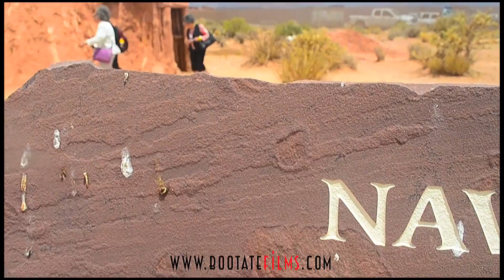The Grand Canyon Tour [HD 1080p] - Grand Canyon Tribes (Bootate Tv)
Video by Javier Hernández Toledo (Filmmaker).

SOUNDTRACK:
Fallen Dreams Upon A Star - Louie Gonnie.

Grand Canyon Tribes, The Grand Canyon.
Hualapai - Havasupai - Navajo - Paiute - Hopi - Zuni
The Grand Canyon is a famous canyon in Arizona, formed by the Colorado River. It is a UNESCO World Heritage Site, and a National Park of the United States. It is also one of the Seven Natural Wonders of the World.